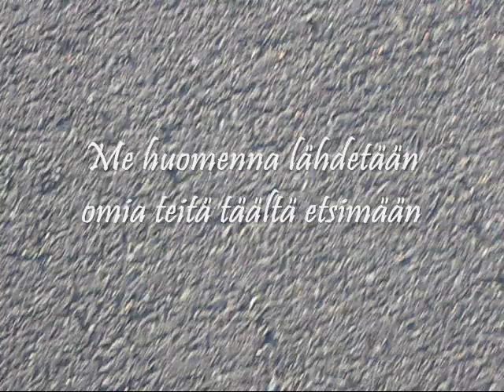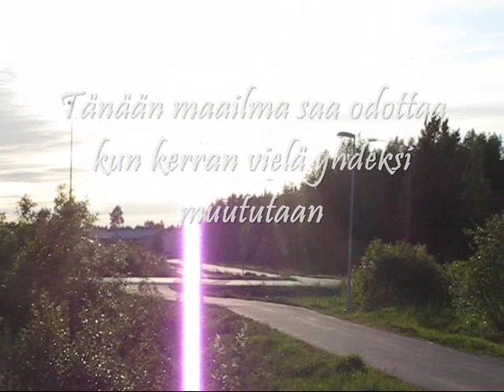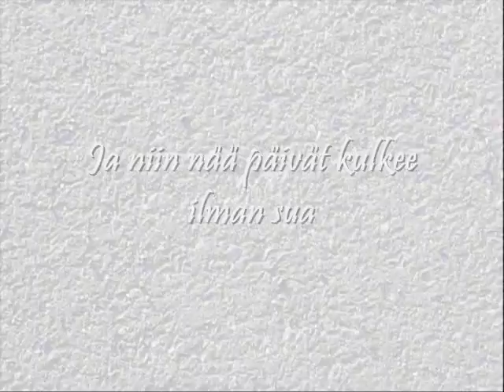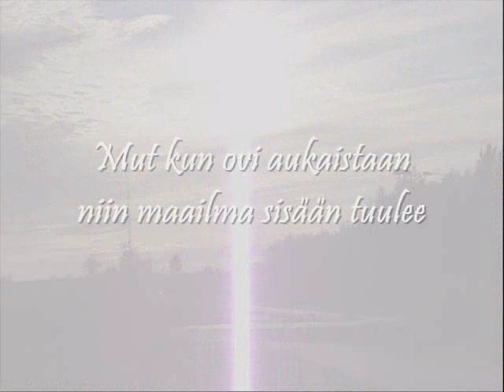Johanna Iivanainen & 1N (2010): Me huomenna erotaan +Lyrics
Johanna Iivanainen & 1N: Me huomenna erotaan / Albumilta Valmis (2010, © Texicalli), raita 8.
Näinkin hyväntuulisesti voi eroamisesta laulaa, kun uskoo siihen, että oven avautuminen uuteen on hyvä asia.
Kuvat ja klipit omia 9.6.2010 / Photos and clips are my own